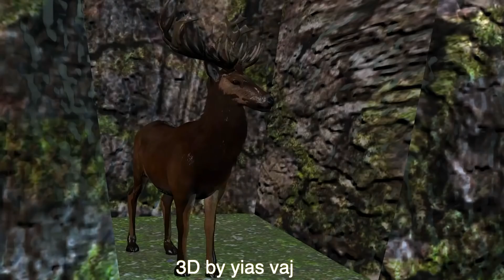yob zog loj tua tsov ntus 60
iclne 3D
dab neeg 3D
3D dab neeg hmoob
3D hmoob animation
hmoob 3D animation
kabtoos 3D
dab neeog hmoob 3D animation